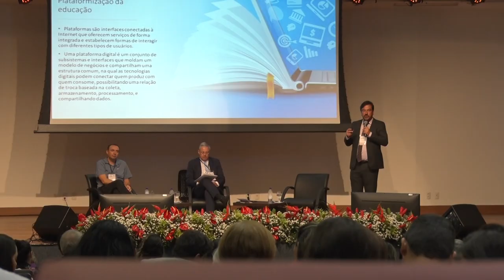Inteligência Artificial na Educação (12/05/23)